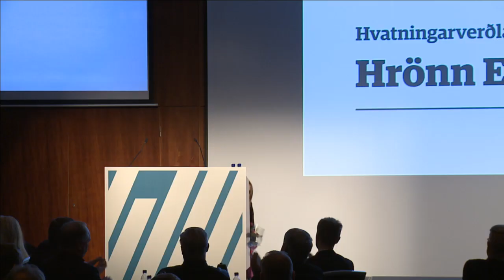Samtök fyrirtækja í sjávarútvegi - Hvatningarverðlaun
Hrönn Egilsdóttir hlýtur Hvatningarverðlaun Samtaka fyrirtækja í sjávarútvegi á Hilton Nordica, 31. október, 2014